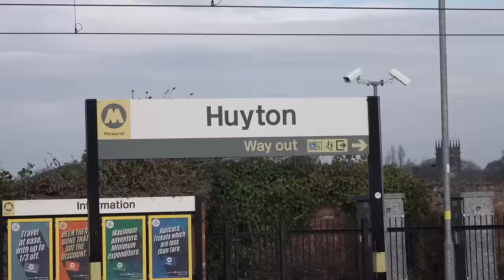영국에서 가장 큰 헬스장 클라쓰;;